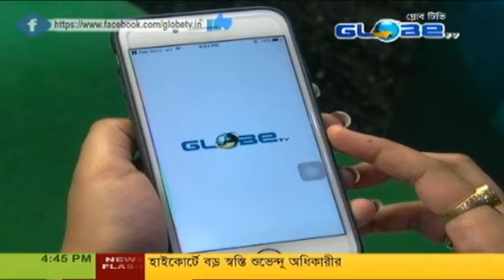Sree Dinesh Acharya 08.12.2022